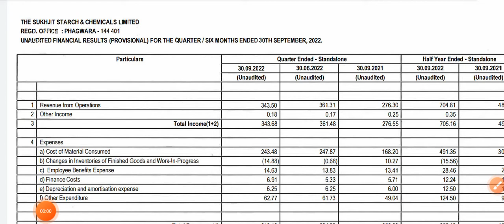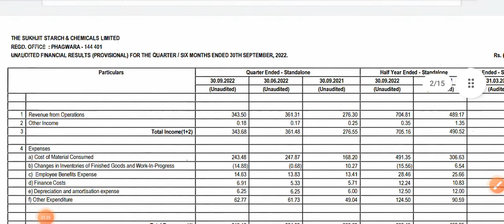Sukhjit Starch & Chemical q2 Result Announced November 2022